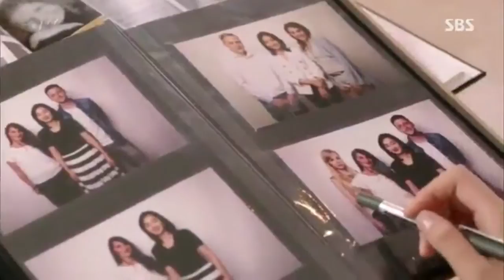Soo Ae (I'm only Human)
I really love her acting and her charisma
she really is a good actress
this video made special for her and joon ji hoon.
they really sweet together

song by Christina Perri - Human